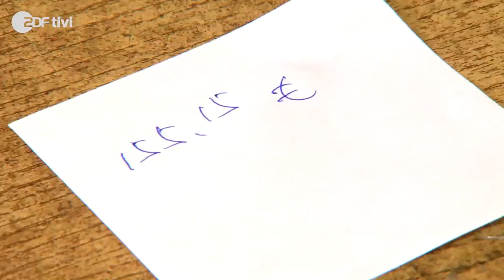ANNIKAZION zeigt IHRE LIEBLINGSSZENEN der WGs! (TEIL 2) 😂| DIE WG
Annika zeigt uns heute zum zweiten Mal ihre Lieblingsszenen der WGs!

Hier auf dem WG-Kanal geht es weiter mit tollen Videos & Backstage - Stories rund um Feli, Anna, Alexa, Toni & Luise und auch um alle anderen WGler. Jeden Dienstag um 17 Uhr. Bleibt dran!